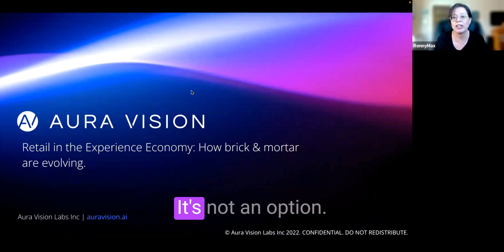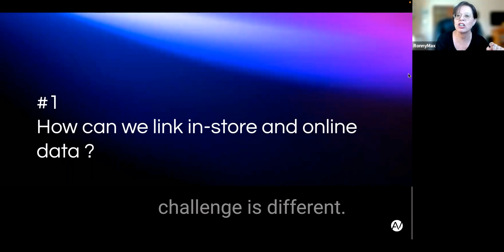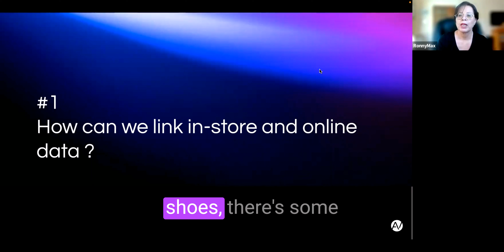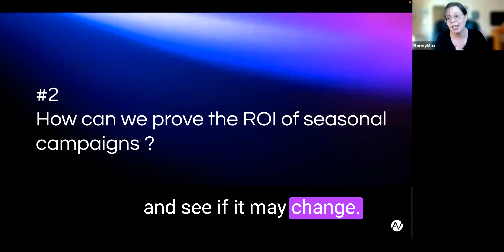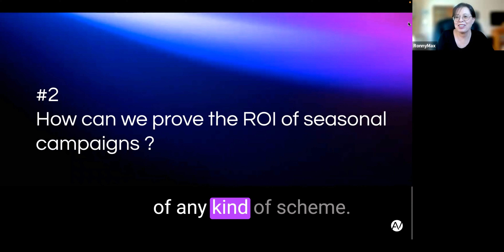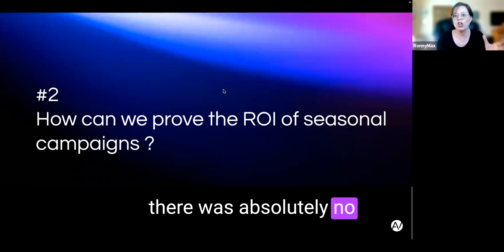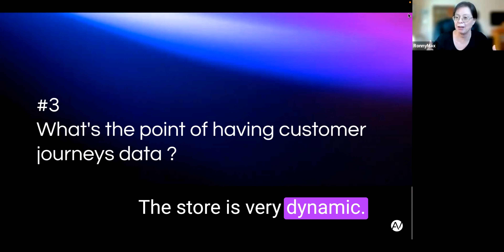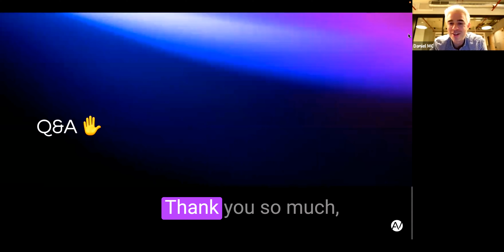Retail in the Experience Economy: How brick & Mortar Are Evolving.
We welcome in this webinar one of the early adopters of computer vision and artificial intelligence technologies in retail, Ronny Max. Together with our CEO, Daniel Martinho-Corbishley, they dissect the activities that are shaping the future of retail stores using case studies from leading retailers and Aura Vision clients.

-How can we link in-store and online data ?
-How to prove the ROI of seasonal campaigns ?
-What's the point of having customer journeys data ?